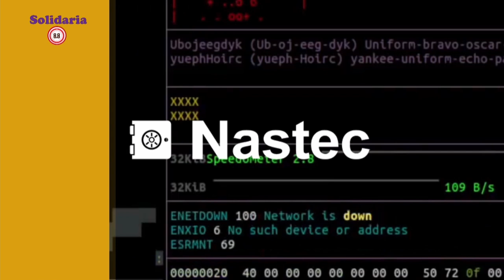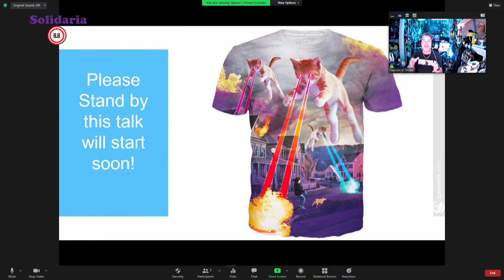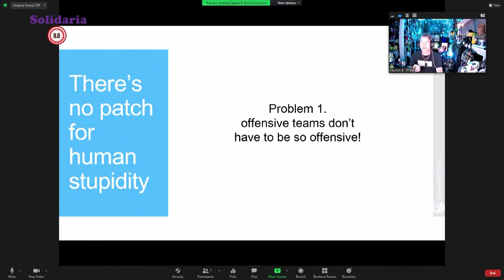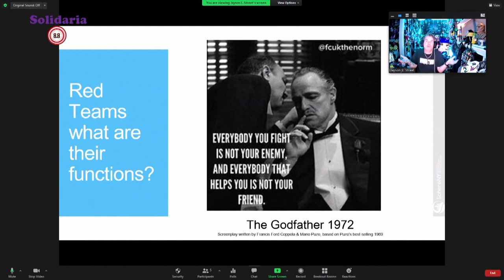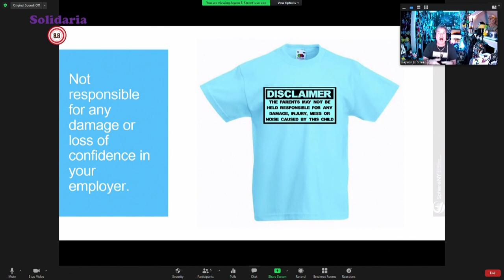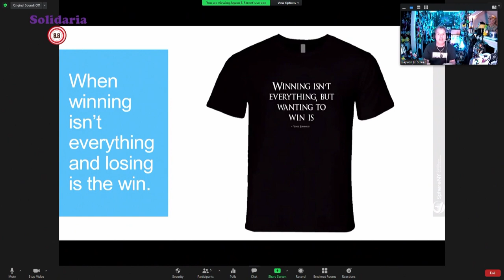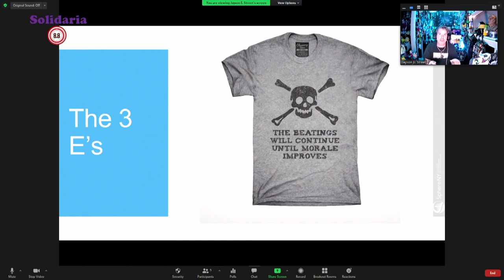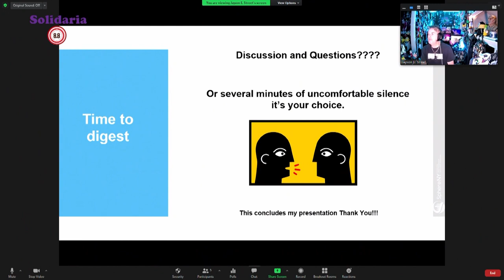8.8 Solidaria |1| Jayson E. Street "No Patch For Human Regret!"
El primer speaker que estuvo presente en 8.8 Solidaria fue Jayson E. Street, Embajador de Defcon y Hack Not Crime. Además es autor del libro “Dissecting the hack: Series”.

▶ Tema: No Patch For Human Regret!  (Breaking People to Break into Networks)